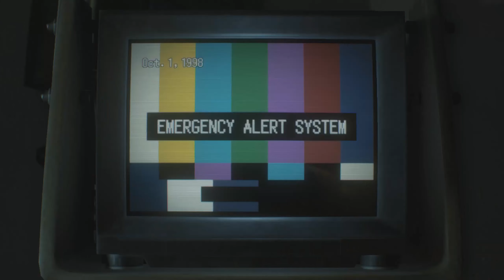Resident Evil 3 | #11 Ich muss Jill beschützen (Deutsch/German)(Gameplay/Let´s Play)